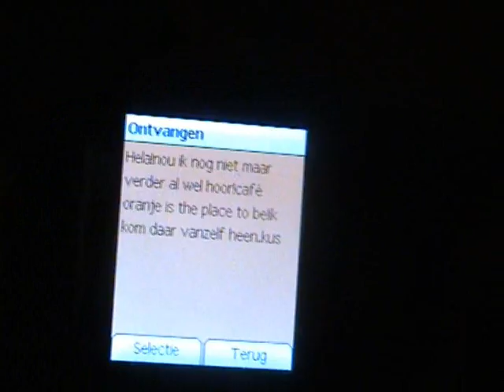clubkampioenschappen 2008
filmpje van clubkampioenschappen van AV Sprint 2008
+ zaterdagavond en het polsstokspringen op zondag.
altijd een happening bij de club van sprint